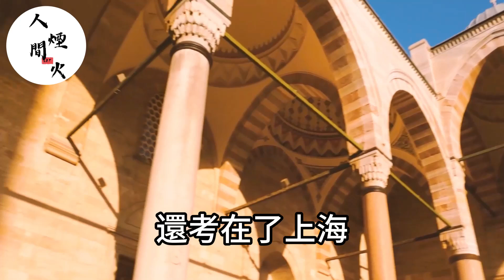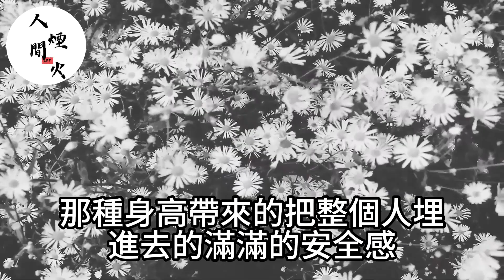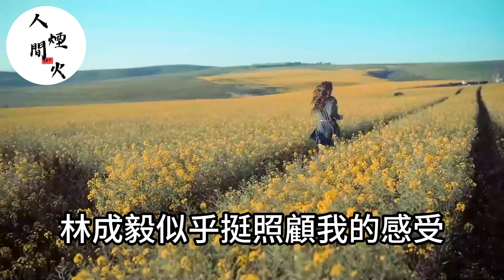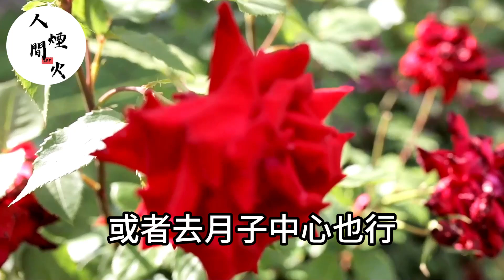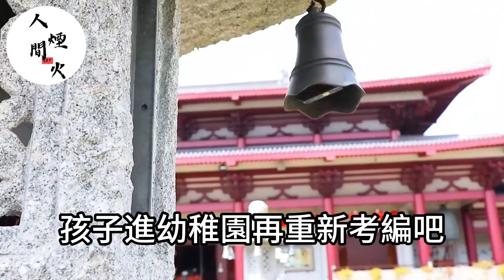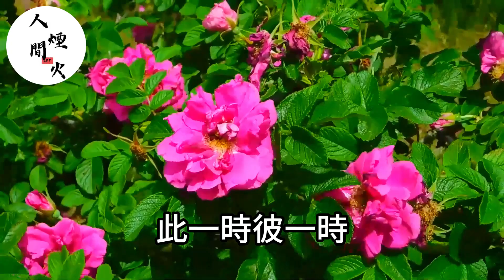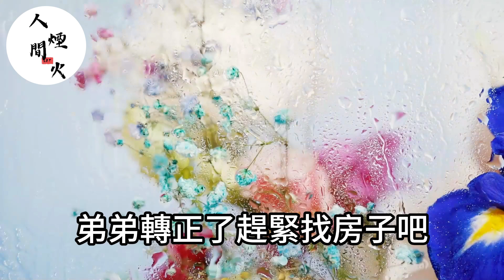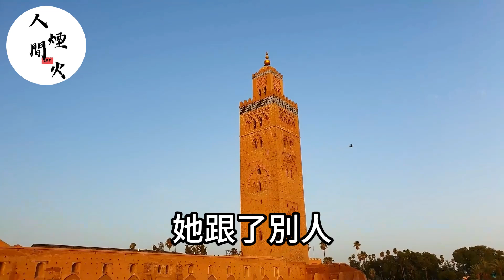我嫁給上海土著，婆婆逼我簽下屈辱婚前協議，我隐忍兩年！一夜間逆襲成千萬富婆！落日溫情